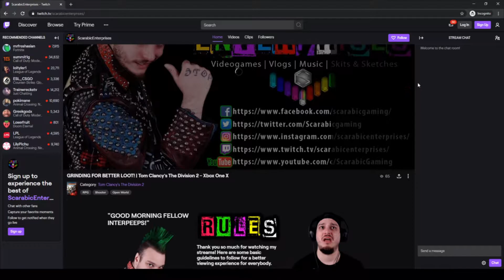BIG NEWS FOR SCARABIC ENTERPRISES!